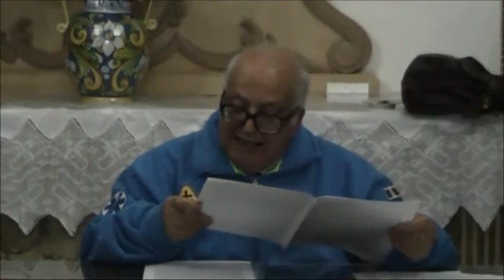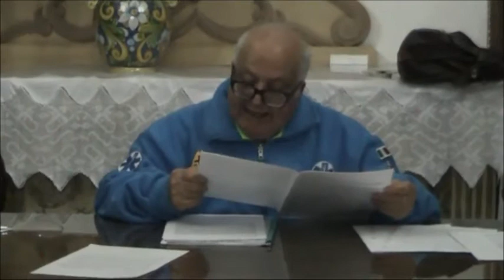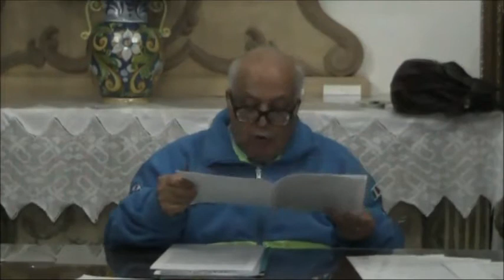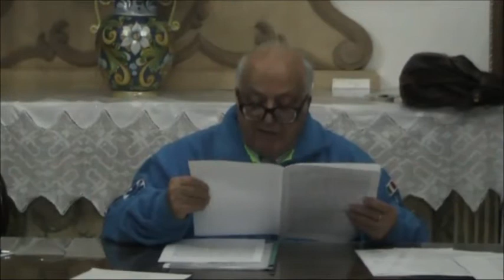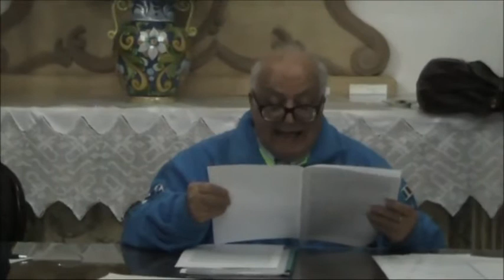Filmato assemblea Misericordia 2016